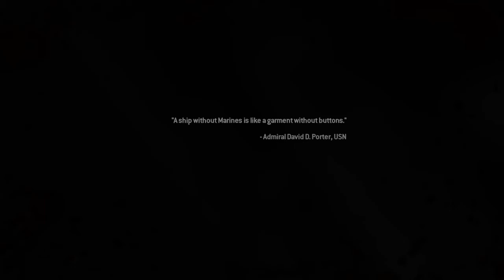Fun with the boys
Veteran difficulty no Russian